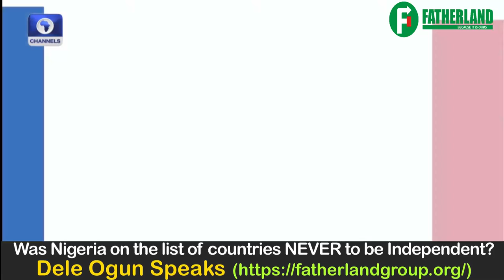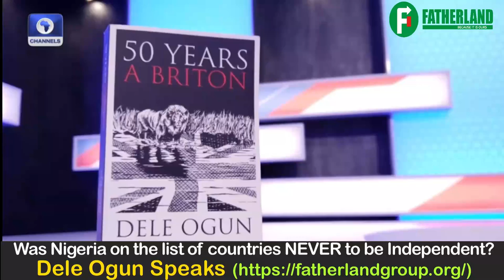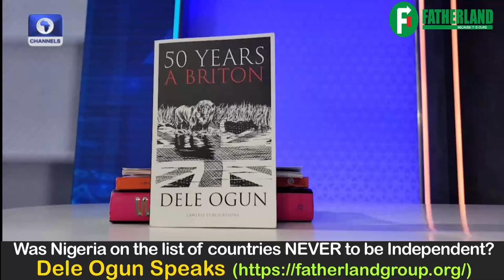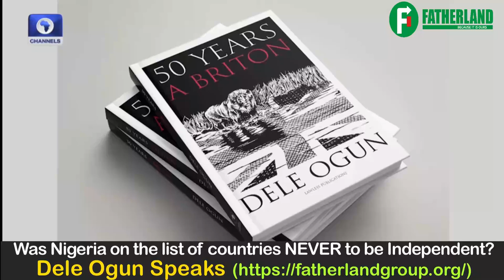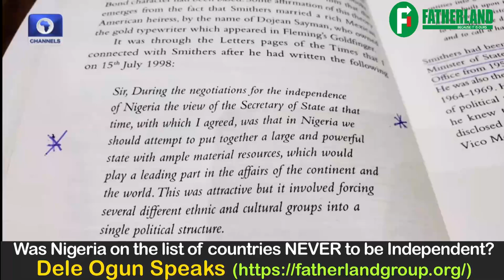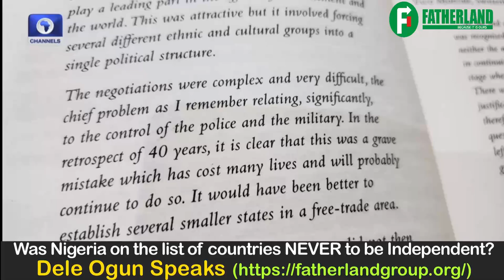Was Nigeria on the list of countries NEVER to be Independent | Dele Ogun speaks | Channels Book Club